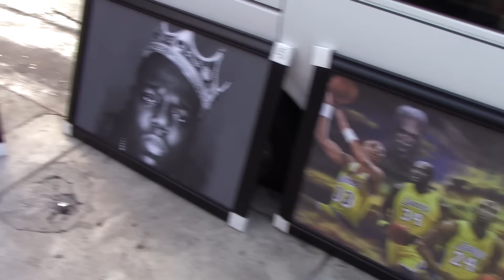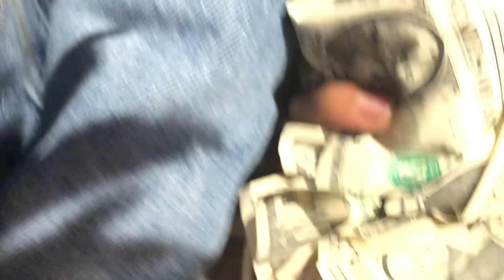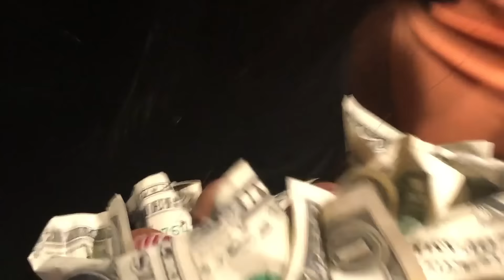NYE MANSION PARTY GONE WRONG!!